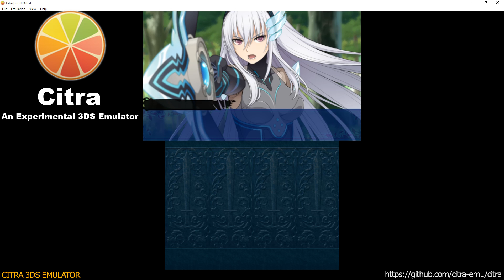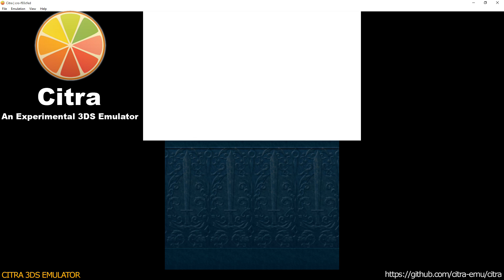Citra 3DS Emulator - Exstetra Ingame! (cro/fragment lighting/audio) wip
Thanks to MerryMage for basic sound emulation...audio can be a LOUD so prepare yourself.